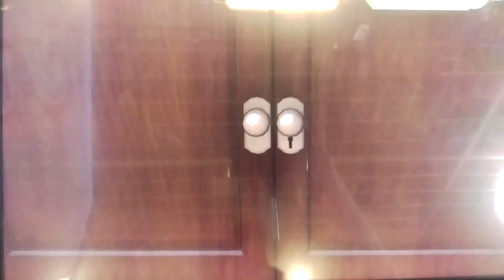艦これアーケード 改造艦12回建造してみた Constructing Kai Kanmusume Kancolle Arcade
阿武隈と卯月はやっと改になってくれた・・・・・・あとは鬼怒だ